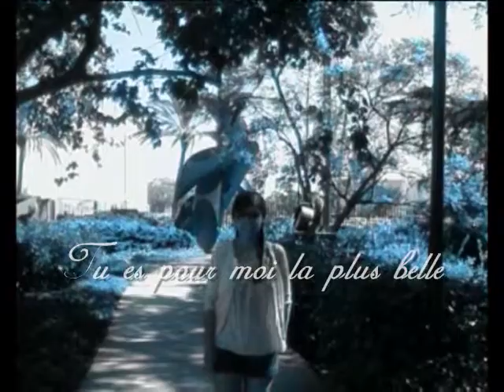Luke 23 46 ~ WorldVenture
Dedicated to a very special person.